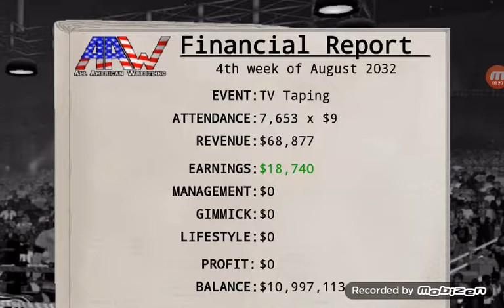First Youtube Vid Wrestling revolution DIRTY DEEDS THROUGH A MOTORDYCLE AND TABLE